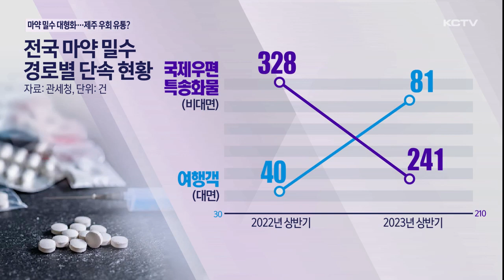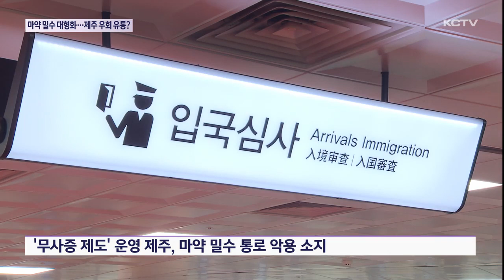공항 마약 밀수 '대형화'…제주 우회 유통?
최근 제주공항에서 역대 최대 규모의 필로폰 밀수 사범이 적발됐는데요..

국제선 노선이 늘고 무사증을 악용해 제주가 우회 통로가 될 수 있다는 우려가 커지고 있습니다.